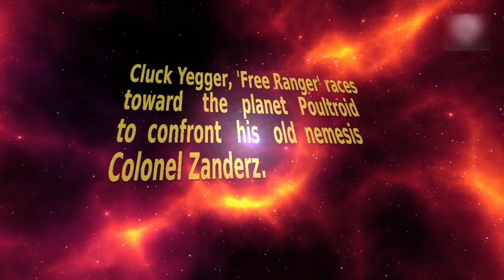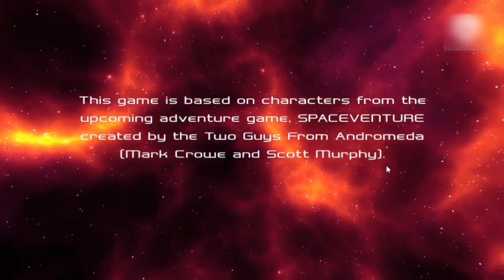Cluck Yegger in Escape from the Planet of the Poultroid(CYiEftPotP) - All Cutscenes + Ending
0:00 - Intro
01:33 - Night 1
03:59 - Night 2
04:29 - Night 3
04:49 - Night 4
05:19 - Night 5
05:40 - Night 6
06:02 - Night 7
06:32 - Ending